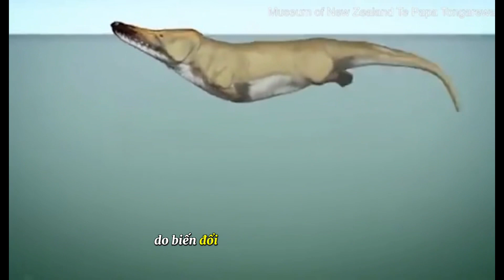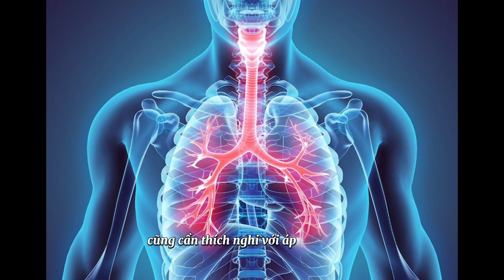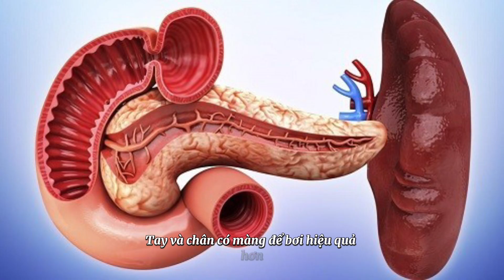Liệu con người có tiến hoá để có thể sống dưới nước. ?nhungdieukybi